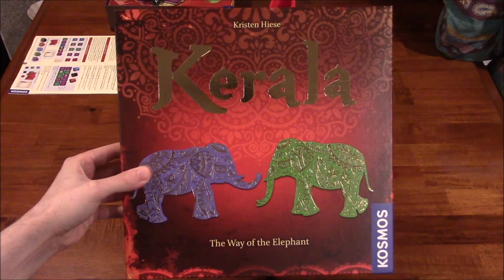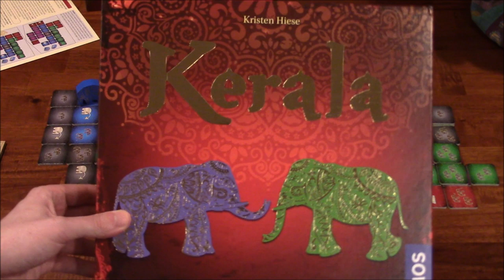DGA Plays Board Games: Kerala